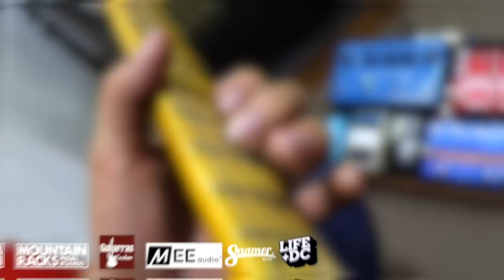Boss ME-80 | PreAmps ► TUTORIAL - Parte #2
First God

// FOLLOW ME \\